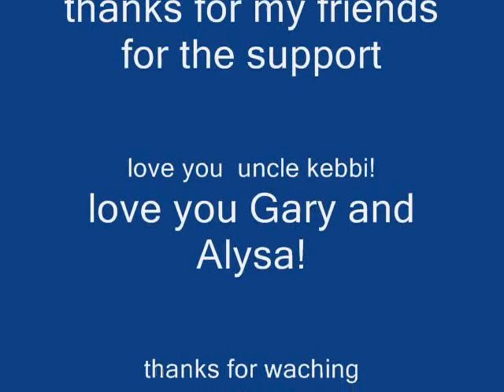chipettes fire burning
READ DESCRIPTION!

NO WAY!!! Almost 10,000 views! GEEZ!!! Whats up with this lame video that you guys like? I wish I could have make it better...Thumbs up if you want me to make a remake with chipmunk music!